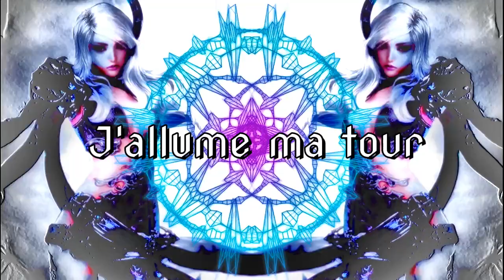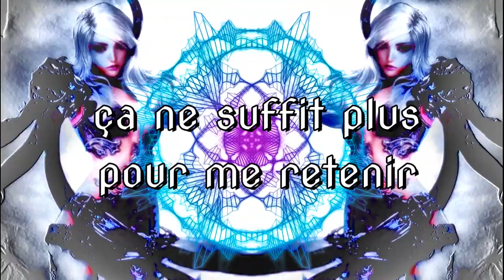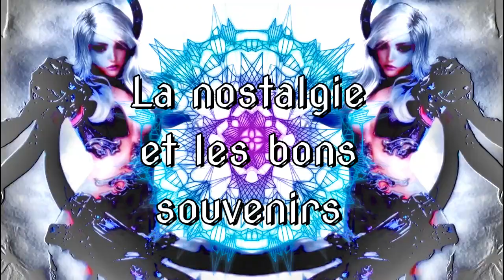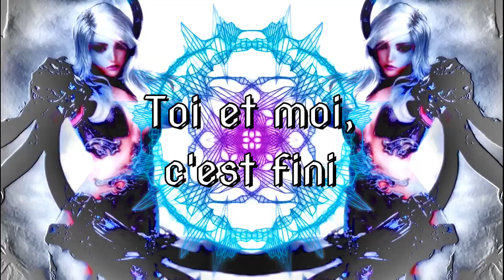J'arrête Aion. (Pour le moment en tout cas)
J'arrête Aion, et vu que je n'avais pas envie de faire une vidéo toute pourrie genre je me co Aion blablabla j'arrête holala, bah.. j'ai fait une chanson toute pourrie comme ça c'est plus drôle :D
(En passant, la chanson a une bien meilleur qualité dans la vidéo original, mais bon la compression youtube.. )